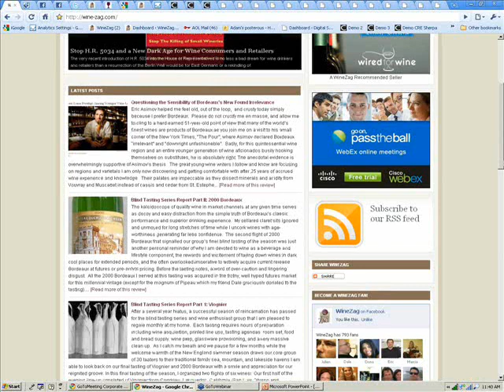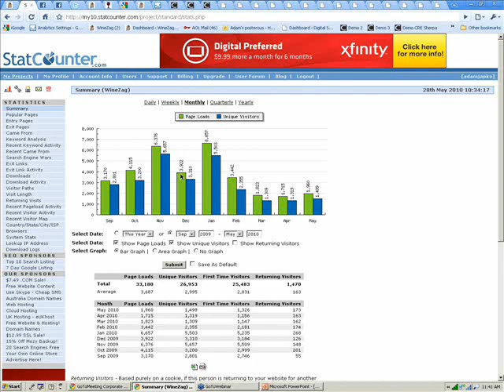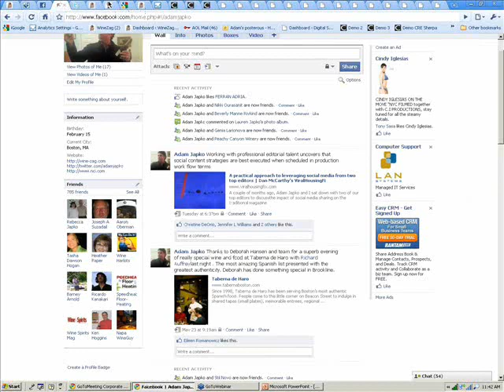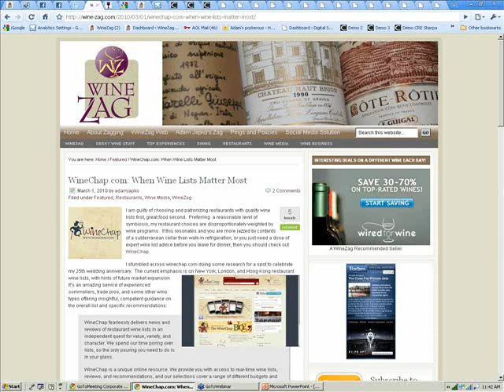DigitalSherpa Webinar Excerpt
This is an excerpt from one of the free educational webinars offered by DigitalSherpa.  for a list of free educational webinars to help you learn how social media and content marketing can help your business grow and find new customers by improving your visibility with search engines (SEO), increasing your web traffic and turbo charging your referral networks.